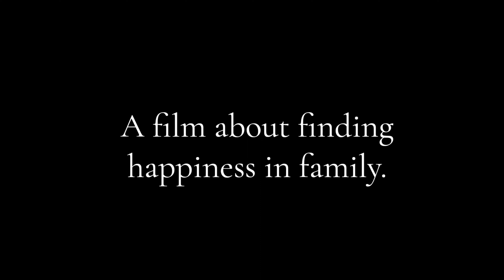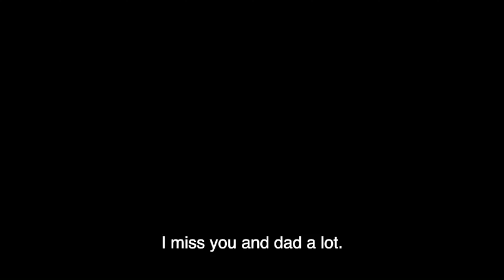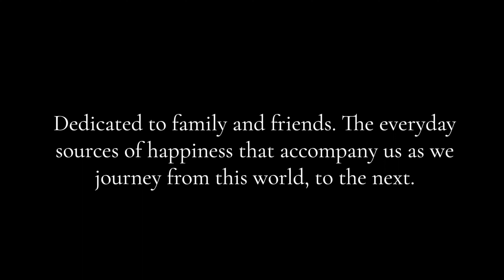AWAY FROM HOME (2023) | Short Film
“Away From Home” is a short film that takes you on a journey of self-discovery, set against the backdrop of the sprawling, cosmopolitan city of Vilnius. Our protagonist, a student seeking solace amidst the frenzied pace of urban life, finds herself lost and lonely, struggling to find her place in a world that seems foreign and cold.

Our film is an eloquent exposition of the profound ways in which the bonds of kinship can shape our lives, and the myriad of ways in which they can pave the path to happiness.

Direction and Screenplay by
Bryan Lawrence Gonsalves

Main lead
Marina Nasedkina

Official Submission for UnivForum Rome 2023.